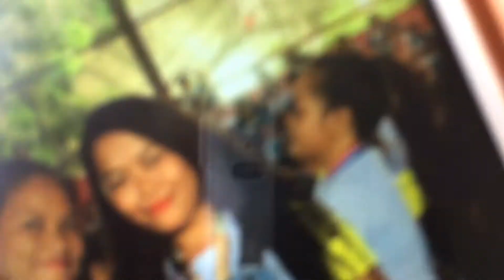With classmates | bisaya vlog